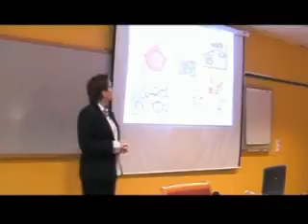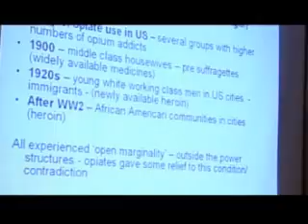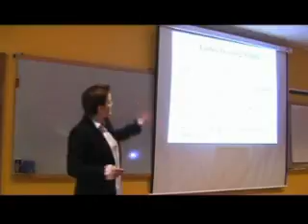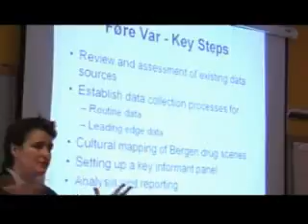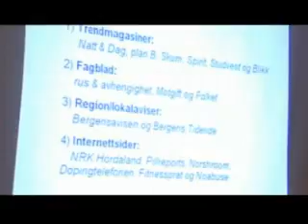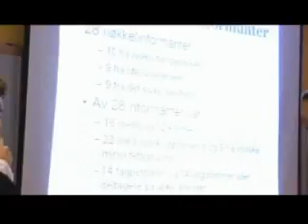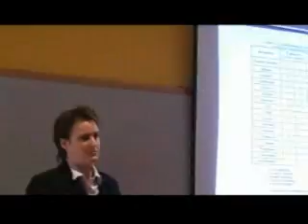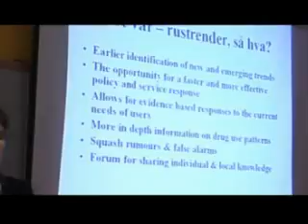Føre var - rustrender, hva så?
Jane Mounteney, spesialkonsulent, Stiftelsen Bergensklinikkene: